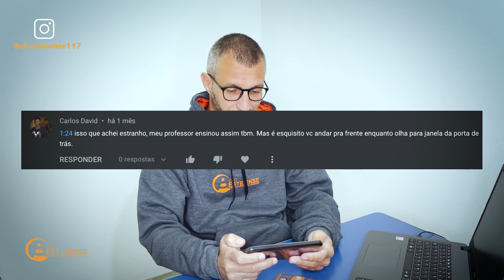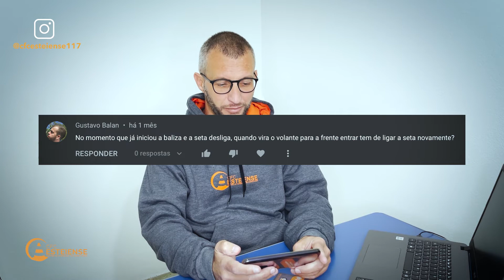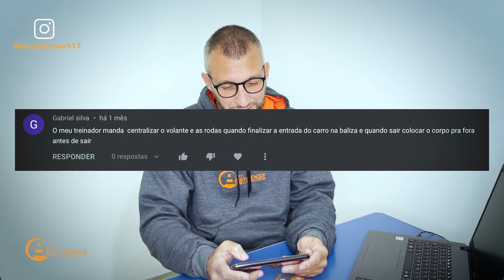O JEITO MAIS ESTRANHO DE FAZER BALIZA!?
Hoje vamos responder alguns comentários sobre o nosso vídeo da baliza. Separamos as dúvidas que mais se repetem e vamos responder elas da melhor forma possível.

Vídeo da Baliza aqui...